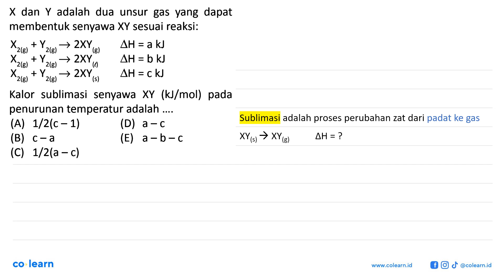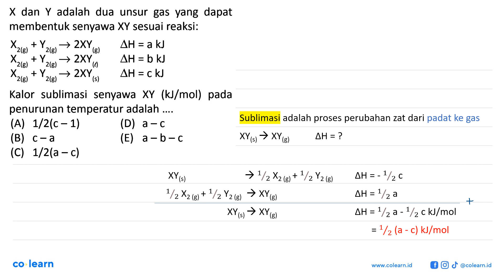X dan Y adalah dua unsur gas yang dapat membentuk senyawa XY sesuai reaksi: X2(g) + Y2(g) -&gt; 2...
X dan Y adalah dua unsur gas yang dapat membentuk senyawa XY sesuai reaksi: X2(g) + Y2(g) -&gt; 2XY(g) delta H=a kJ X2(g) + Y2(g) -&gt; 2XY(l) delta H=b kJ X2(g) + Y2(g) -&gt; 2XY(s) delta H=c kJ Kalor sublimasi senyawa XY ( kJ/mol) pada penurunan temperatur adalah

Topik atau Materi: Kalorimetri dan Perubahan Entalpi Reaksi - Termokimia - Kimia Fisik dan Analisis - Kimia Kelas 11 SMA - KTSP

Sumber Soal: Kumpulan Soal & Pembahasan Kimia 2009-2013, KTSP, IWW, 2013 , N/A

00:00 : Bedah Soal
01:00 : Konsep, rumus dan pengertian Kalorimetri dan Perubahan Entalpi Reaksi
01:18 : Langkah penyelesaian soal
00:32 : Jawaban akhir
01:02 : Penutup